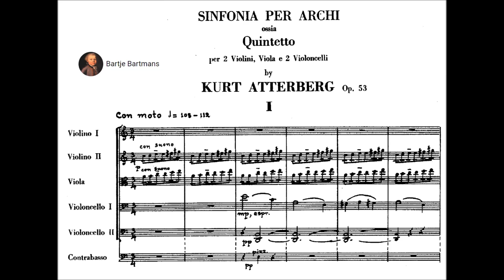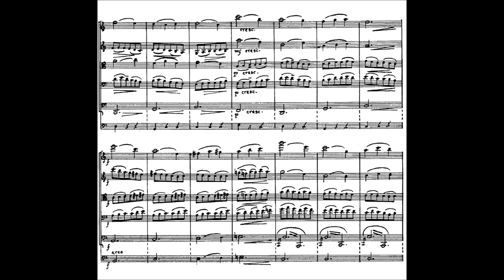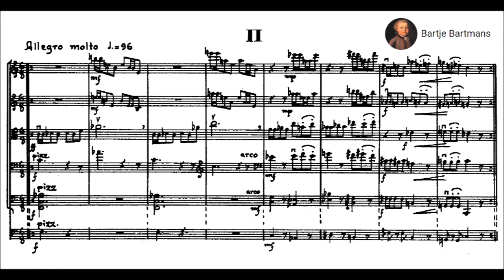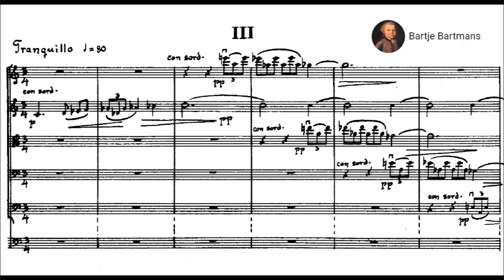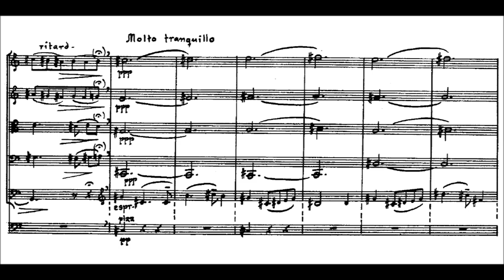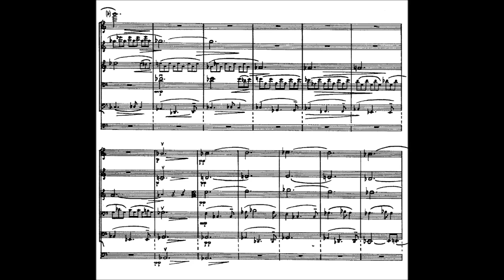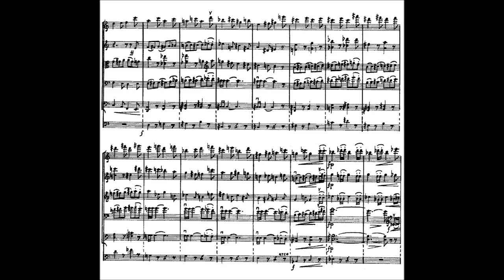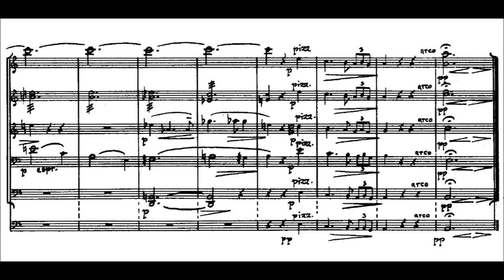Kurt Atterberg - Sinfonia for Strings, Op. 53 (1953)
Kurt Magnus Atterberg (12 December 1887 – 15 February 1974) was a Swedish composer and engineer. He is best known for his symphonies, operas, and ballets.

Sinfonia for String Orchestra/String Quintet, Op. 53 (1953)

I. Con moto (0:00)
II. Allegro molto (6:52)
III. Tranquillo (13:11)
IV. Allegro molto e ritmico (22:29)

Camerata Nordica conducted by Ulf Wallin